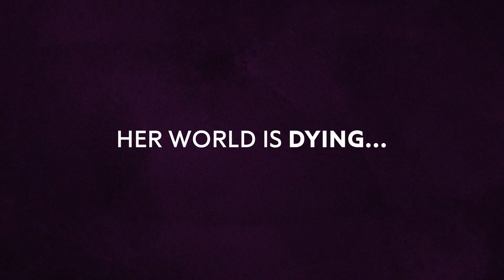Rose Tyler: The Dimension Cannon. OUT NOW!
From the worlds of Doctor Who: four new adventures from Big Finish

Rose Tyler’s world is ending.

As she begins a desperate mission to find the one person who can make a difference, Rose discovers that it’s not only her universe at stake. Across alternate dimensions, parallel timelines – where divergences may be tiny or cataclysmic – every Earth is under threat.

Time is running out, but Rose – separated from the TARDIS and the Time Lord she loves – won’t stop searching until she finds the Doctor...

1.1 The Endless Night by Jonathan Morris

As his parallel universe darkens, Pete Tyler has found a chance of survival. Punch a hole through dimensions and someone can jump through - and maybe find a way to the Doctor’s universe.

On her very first trip, Rose visits an Earth that’s about to get colder. As a long night begins, Rose meets different versions of her parents. And one man who could help her search. His name is Clive…

1.2 The Flood by Lisa McMullin

Making another leap with a new companion, Rose finds a world suffering environmental change. The rain won’t stop, and the government could be hiding the scale of the impending disaster.

While Rose connects with another version of Pete and a strangely compelling young man, Clive meets someone special of his own. In this world, there was no Clive for Caroline to meet, but love can cross dimensions.

1.3 Ghost Machines by AK Benedict

Pete decides it’s time he accompanied Rose on one of her dimension jumps. But he couldn’t have picked a worse time. They arrive in a world where technology took an extraordinary path, and where the recently deceased Pete Tyler had a very different kind of success.

As machines start to break down, Pete meets his widow, and he and Rose must confront truths about their ‘family’. But they may not escape this Earth alive.

1.4 The Last Party on Earth by Matt Fitton

Rose and Jackie visit a home very close to the one they left behind. But some old friends are missing, and some are unexpectedly present… Rose meets two young men she knows should be together - it can sometimes take the end of the world to see what’s right in front of you.

Meanwhile, the Powell Estate faces Armageddon in the only way it can – by throwing a party.

CAST

Billie Piper (Rose Tyler)
Camille Coduri (Jackie Tyler)
Shaun Dingwall (Pete Tyler)
Mark Benton (Clive Finch)
Joe Jameson (Rob)
Waleed Akhtar (Mook Jayasundera)
Amerjit Deu (Roni Bandara)
Elli Garnett (Caroline)
Julia Hills (Margot Kinnear)
Syrus Lowe (Patrice Okereke)
Gemma Page (Agent)
Alistair Petrie (Wallace Richards)
Dan Starkey (Mr Finch / Machines)
Elizabeth Uter (Odessa Smith)
Robert Whitelock (Machines)
Claire Wyatt (Cee-Cee / Jean Regan)

PRODUCTION TEAM

Script Editor John Dorney Matt Fitton
Sound Design Josh Arakelian Joe Kraemer
Theme Music by Joe Kraemer
Director Helen Goldwyn
Executive Producer Jason Haigh-Ellery Nicholas Briggs
Music Joe Kraemer
Producer David Richardson
Written by Jonathan Morris Lisa McMullin AK Benedict Matt Fitton